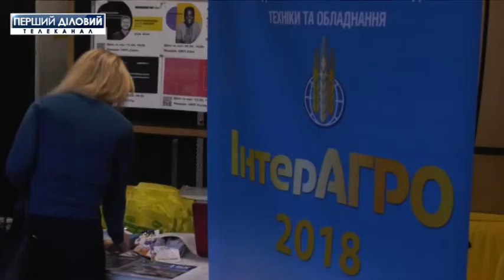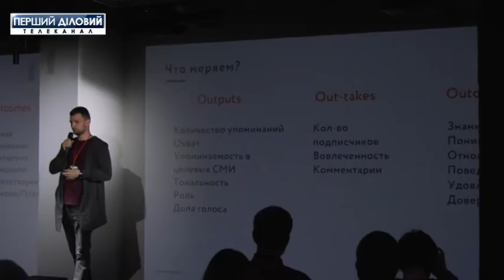В Киеве прошел Smart Agro Marketing Forum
На платформе Smart Agro Marketing Forum обсуждают новинки технологий и о том, как сделать эффективную рекламу для бизнеса. К примеру, аграрии могут искать клиентуру через интернет, где можна презентовать свои ролики и делать имидж-рекламу фирмы.